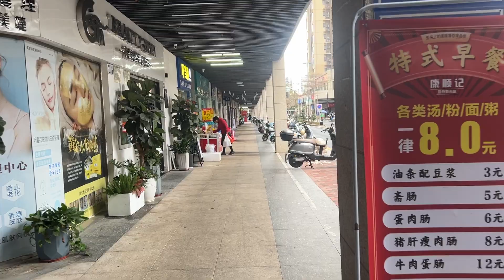China Public Bike Adventures! CNY Random Ride - Part 3 Vanke Neighborhood Walk!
Being adventurous enough to go exploring areas with fewer English speakers is very fun and can often lead to fun new activities you don't expect! Join me on my Public Bike Riding Adventure! Part 3!

Are you planning to travel or live in China? You probably need a VPN! This one is fantastic, works great in China and if you use my link, you will even get a discount! Check it out!